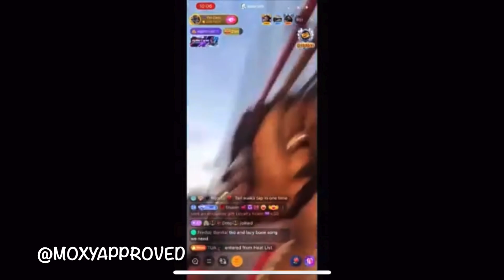Charleston White SOLD This and EVERYBODY Brought it!!!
Charleston White sold this!!! The entire weekend and everybody brought it, even to my disbelief!!!